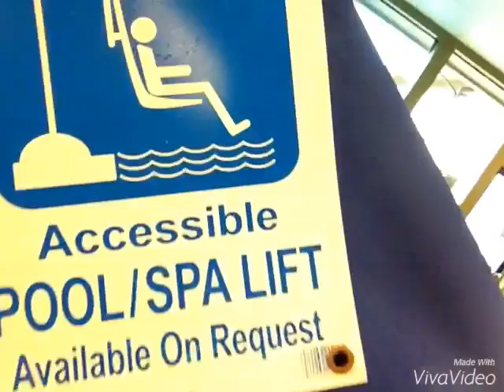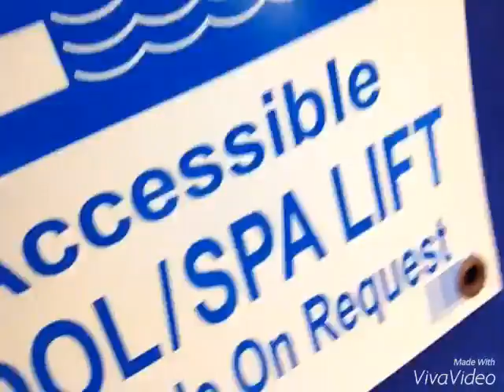Me going to the pool at Michigan( have to watch towed the end new update)!!!!